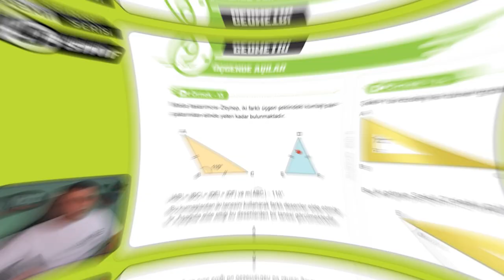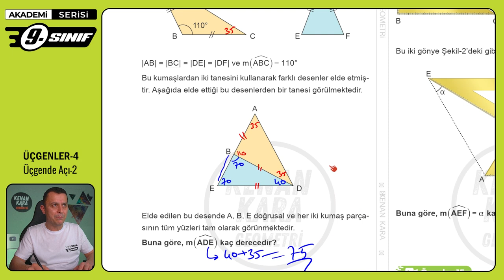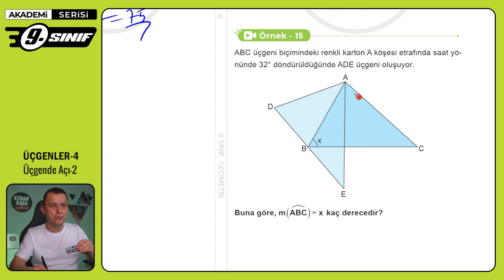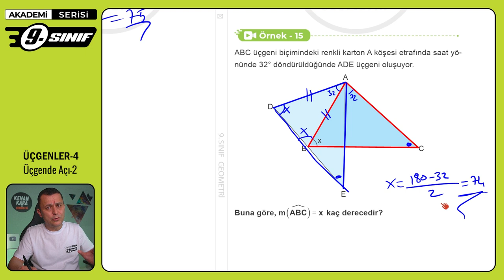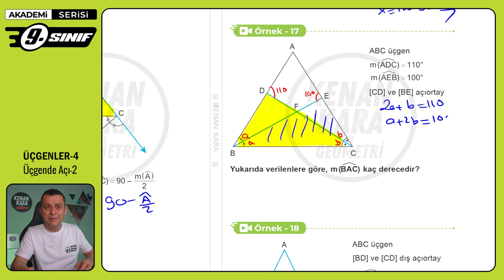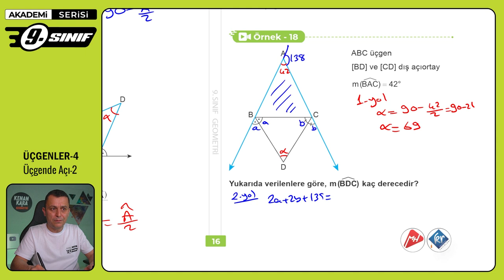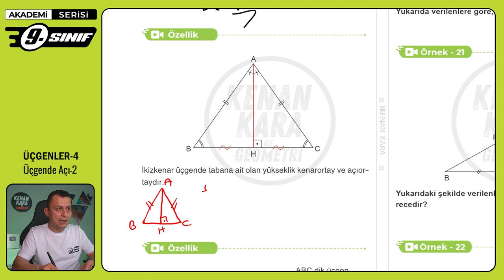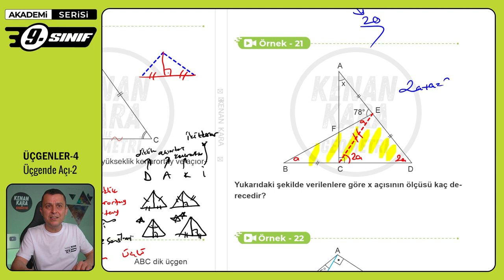ÜÇGENLER-4 | Üçgende Açı-2 | 9. Sınıf Konu Anlatımı | Akademi Serisi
9. sınıf Matematik dersinde Üçgenler konusundaki Üçgende Açı kısmının anlatımı